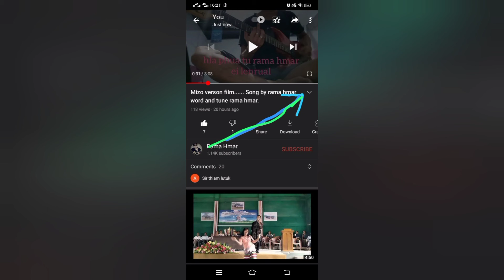Mizo verson film en na.....Song music word and tune by rama hmar.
heta hian upload thla zel ani ang.

3. black widow avenger new release
english verson.